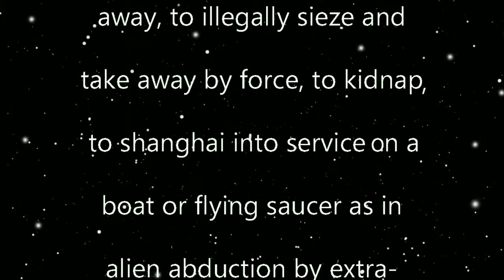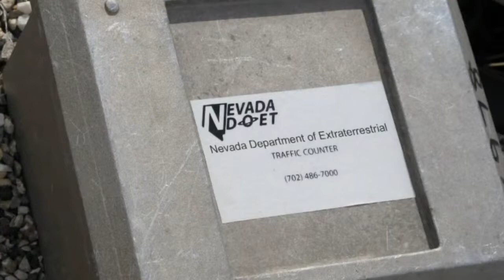ABDUCTED BY ALIENS ON EXTRATERRESTRIAL HIGHWAY 375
Alien Abductions are for real... real at least for those who've been there. And what better place to be abducted than the middle of the Nevada desert.  Of course the aliens are here for our women,  Our earth girls are the most beautiful and the highest value trophies in the universe. Have you ever seen those slimy one eyed critters hanging out in the rings of Saturn? Poor excuses for beauty queens I say.

Nevada's 90 mile extraterrestrial highway 375 is probably the most desolate drive you'll ever make. We passed five cars and one fake and one real government research station in two hours. Unlike the dreadfully intense interstate highways you can just pull over anywhere along the two lane NV 375 just to hear the quiet or to snap a picture of a lizard or wrestle with an alien. Be sure to keep a close eye on your wife. That's why those monsters are here.

Featuring Earth Girl, Virginia Kron

Kalimba by Mr. Scruff

Made with
Adobe Photoshop Elements (altered photos, made saucer texture)
Poser Pro (created 3-D saucer from spheres, female silhouette, running alien)
UV Mapper (unwrapped saucer map to paint texture)
Cyberlink Power Director (editing, visual effects)
1990 Dodge Ram van

Steve Newkirk